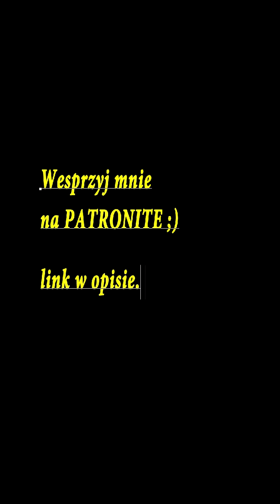Bukiet Wdzięczności za czerwiec 24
Bukiety wdzięczności mają już swoją historię.
Dziękuję nimi wszystkim Patronom/kom, którzy/e
ze mną byli, są czy będą ;)

zapraszam i Ciebie:
Wesprzyj mnie na Patronite: